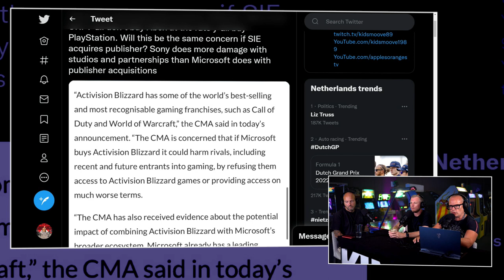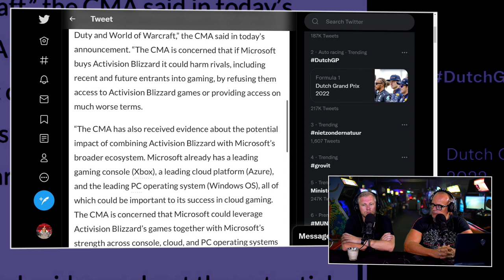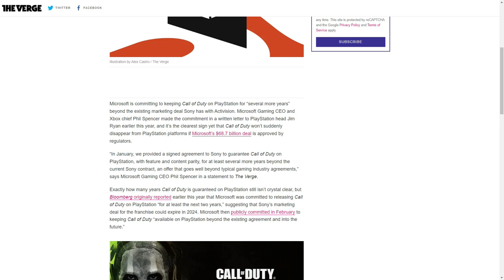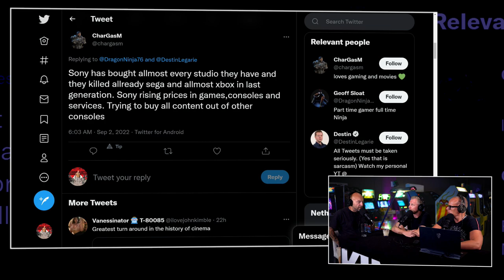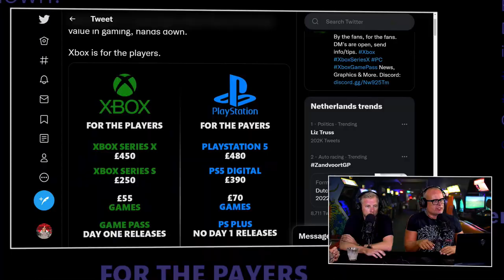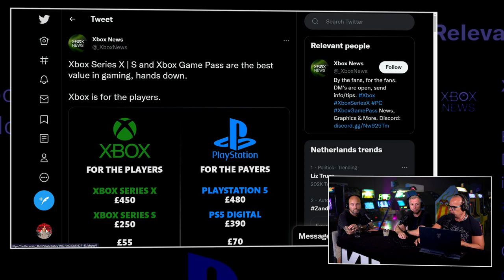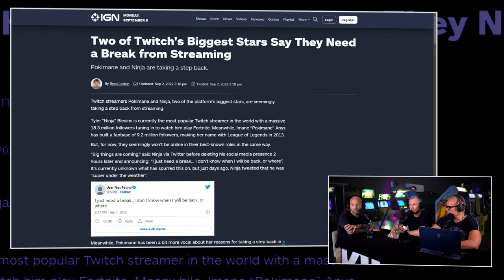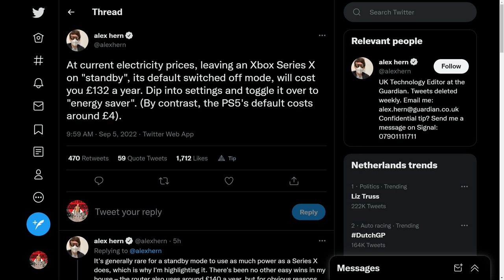!@#$% over mogelijke tegenslag aankoop Activision/Blizzard door Xbox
Het is dinsdag en er staat een verse editie van de Peepshow voor je klaar. Sterker nog, je gaat er deze week twee van ons krijgen. JJ is namelijk terug en dat betekent dat het 'peeperige' duo terug bij elkaar zit. In de drie weken van hun afwezigheid kan er een hoop gebeuren. Kijk bijvoorbeeld maar naar de goedkeuring van de aankoop van Activision/Blizzard door Microsoft. Die is zeker nog niet overal in kannen en kruiken. In Engeland heeft de CMA, de Britse Competition and Markets Authority, zelfs een protest aangetekend tegen de aankoop. Ze zien een mogelijke monopolie-positie van Xbox tot stand komen. En dat mag niet. PlayStation onderschrijft en ondersteunt deze mening. Wat gaat er nu gebeuren? En is de klacht terecht? Plus natuurlijk het antwoord op de vraag of de aankoop van Xbox in gevaar komt?

Britse kritiek op aankoop Activision Blizzard door Xbox
De Peepshow van 6 augustus 2022 draait grotendeels om deze complexe zaak. Je koopt als multinational niet zo maar even een toko op. In bijkans elk land moet deze aankoop goed gekeurd worden. Door de landelijke variant van de Britse Competition and Markets Authority. De regels zijn best lastig en vaak voor meerdere interpretatie vatbaar. En interpreteren, dat doen de drie heren graag. Hoe zien zij deze zaak? En wat vinden ze van de houding van respectievelijk Xbox en PlayStation? Je gaat het allemaal zien en horen in deze video.

Grote streamers stoppen met streamen
En er is meer. Een meesterzet van Xbox? En hoe kan het dat twee grote Twitch streamers er opeens over denken om flink minder te gaan streamen of er zelfs mee helemaal te stoppen? De antwoorden zie en hoor je in deze nieuwe editie van de Peepshow. Met later in de week nog een special over de afgelopen Gamescom.